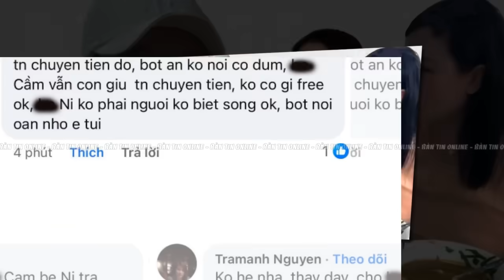📌CẠN LỜI | Anh Sang chính thức "CHƠI" tới cùng với Chị Ni, thách thức sức chịu đựng của 1 người mẹ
📌Anh Sang chính thức "CHƠI" tới cùng với Chị Ni, thách thức sức chịu đựng của 1 người mẹ

Tính ra, Sang Hột Xoàn nhìn thì trượng nghĩa những sống không mấy đúng với tiêu chí mà anh ta từng đề ra!
Ngày xưa, lúc nào cũng im lặng. Nhưng… đó chỉ là 1 trong những tính cách của anh ấy mà thôi! Con người thật của Lão tứ này, vẫn còn là 1 ẩn số!
Và khi mọi diễn biến tâm lý của 1 nhân vật nào đó, ngày qua ngày đang có những hình thái tiến triển phứt tạp như vậy, thì chúng ta hãy quay trở lại nơi bắt đầu! Những ngày đầu tiên khi Lão Tứ xuất hiện!
Lão Tứ chính là bạn thân của Vũ công công, người được mang tiếng là hỗ trợ Hồng Loan trong thời gian đầu kinh doanh online! Vâng… cám ơn ơn Anh Tư đã từng là 1 người như thế. Và sự giúp đỡ HL khi đó, anh Tư cũng đã nhận về rất nhiều hiệu ứng tốt về mình! Nên đừng đòi hỏi quá nhiều - những thứ không phải của mình sẽ ko phải của mình!

Tham gia làm hội viên của kênh Bản Tin Online này để được hưởng đặc quyền: